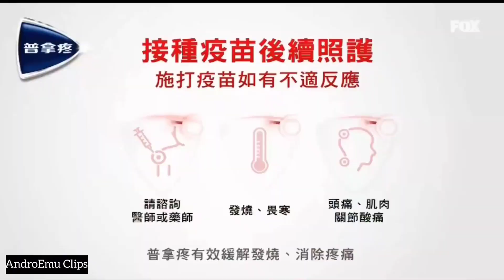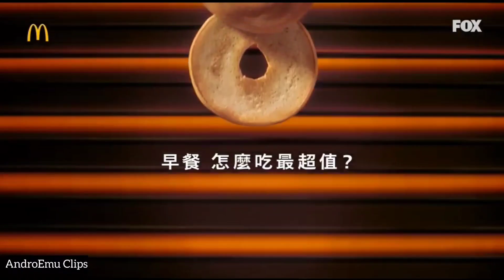Fox Channel Taiwan Continuity December 2021 (Rebranding to Star World)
fox channel taiwan Continuity shut down